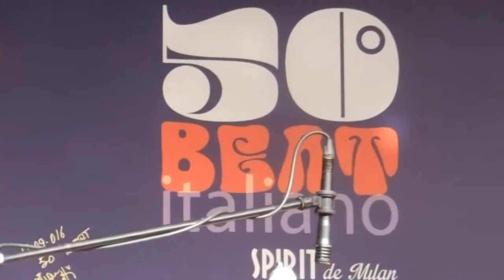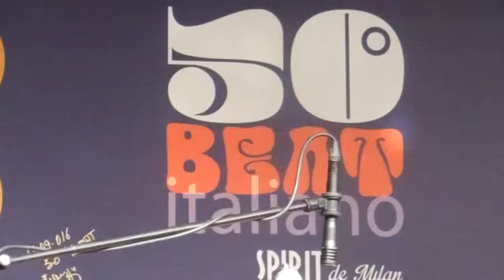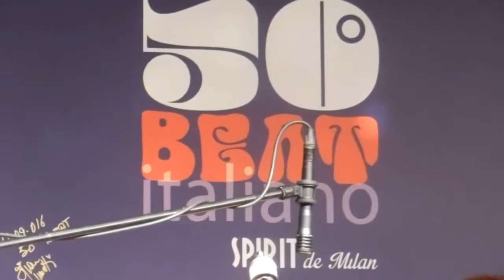50° BEAT ITALIANO LIVE CLIPS CONCERTS (DAY 1) @ SPIRIT DE MILAN ITALY - 17 SEPTEMBER 2016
Here a fantastic videoclip of 50° BEAT ITALIANO LIVE CLIPS CONCERTS (DAY 1) concert seen at @ SPIRIT DE MILAN (MI) ITALY 17 SEPTEMBER 2016.They're truly a...number #1 music movement of the 60s!FORZA...URAGANI !!!The old lions ... always roar!!!This is a sort of my personal "message in the bottle" and a memory of "Real Music" for the future generations...when the music will be only trash and governed by playlists and algorithms!

In my very lucky life,since 1974, I have seen over 1000+ spectacular concerts around the world (Italy, UK, Germany, Austria, France, Spain, Denmark, USA, Japan, Argentina and Brazil) of fantastic and immortal artists/groups in many musical genres that i love!Here below is a brief list of the artists I have had the honor to know,meet and love!

ROCK/BEAT/GARAGE/PSYCHEDELIC INTERNATIONAL ARTISTS: The Rolling Stones ♥ The Pretty Things ♥ David Bowie ♥The Doors ♥ The Who ♥ Santana ♥ The Clash ♥ The Sonics ♥ Brian Auger ♥ Gong ♥ Daevid Allen ♥ Pierre Morlen ♥ King Crimson ♥ Yes ♥ U2 ♥ Duran Duran ♥ Jethro Tull ♥ Madness ♥ Jimi Hendrix Revolution ♥ Joe Satriani ♥ John Petrucci ♥ Uli Jon Roth ♥ Pink Floyd's Roger Waters ♥ David Gilmour ♥ Nick Mason ♥ Frank Zappa ♥ Grand Mother of Invention ♥ The Crazy World of Arthur Brown ♥ Don Preston ♥ Napoleon Murphy Brock ♥ David Cross ♥ Swing Out Sister ♥ The Zombies ♥ Devo ♥ Police ♥ George Michael ♥ UB40 ♥ Simple Minds ♥ The The ♥ Style Council ♥ AC/DC ♥ The Ramones ♥ Alpha Blondie ♥ Laurie Anderson ♥ Talking Heads ♥ Atomic Rooster ♥ B 52's ♥ Kid Creole and The Coconuts ♥ Bruce Springsteen ♥ Bauhaus ♥ Adrian Belew ♥ David Byrne ♥ David Sylvian ♥  Brand X ♥ Lou Reed ♥ Caravan ♥ The Chocolate Watch Band ♥ The Standells ♥ Joe Jackson ♥ Culture Club ♥ Curved Air ♥ Terence Trent D'arby ♥ Deep Purple ♥ Depeche Mode ♥ Spandau Ballet ♥ Brian Eno ♥ Eurythmics ♥ Roxy Music ♥ Bryan Ferry ♥ Flying LIzard ♥ Penguin Cafe' Orchestra ♥ Fuzztones ♥ Peter Gabriel ♥ Billy Idol ♥ Soft Machine ♥ Hawkwind ♥ Steve Hillage ♥ Human League ♥ Iron Maiden ♥ Steve Winwood ♥ Dire Straits ♥ Lenny Kravitz ♥ Level 42 ♥ Van Morrison ♥  Iggy Pop ♥ Procol Harum ♥ Psychedelic Furs ♥ Mick Ronson ♥ Smashing Pumpkins ♥ Slipknot ♥ Specials ♥ Steely Dan ♥ Sting ♥ Jesse Stone ♥ Tina Turner ♥ Tuxedomoon ♥ Neil Young ♥ Vibravoid ♥ The Men From Spectre ♥ The Wailers The Wailers ♥ Mojomatics ♥ The Excitements ♥ The Dukes of Hamburg ♥ The New Piccadillys ♥ Papir ♥ Causa Sui ♥ Dean Allen Foyd ♥ White Hills ♥ Indian Jewlery ♥ The Sonic Dawn ♥ Catch The Breeze ♥ Steve Wilson ♥ Vanilla Fudge ♥ Chic ♥ Tom Jones ♥ The Fleshtones ♥ Ray Dantona ♥  ITALIAN ARTISTS: Skiantos ♥ Patty Pravo ♥ Franco Battiato ♥ Lucio Dalla ♥ Edoardo Bennato ♥ Calibro 35 ♥ The Winstons ♥ Gianni Morandi ♥ Le Orme ♥ Rocky Roberts ♥ Bobby Solo ♥ Little Tony ♥ Ornella Vanoni ♥ Elio e le Storie Tese ♥ Shel Saphiro ♥ Maurizio Vandelli ♥ Premiata Forneria Marconi ♥ Area ♥ Patrizio Fariselli ♥ The Beatbox ♥ Giobia ♥ Pino Daniele ♥ The Pretty Face ♥ Gian Peretti ♥ Uragani ♥ I New Dada ♥ I Corvi ♥ The Re-Beat ♥ I Rudi ♥ Gli Avvoltoi ♥ I Tubi Lungimiranti ♥ The Rokes ♥ I Ribelli ♥ Il Clan ♥ The Peawees ♥ Dik Dik ♥ Eugenio Finardi ♥ Mauro Pagani ♥ Ricky Gianco ♥ Paolo Tofani ♥ Treves Blues Band ♥ Alberto Radius & Formula 3 ♥ Paolo Conte ♥ Vasco Rossi ♥ COMPOSER/DIRECTOR: Ennio Morricone ♥ Franco Micalizzi ♥ Claudio Abbado ♥ Riccardo Chailly ♥ Philip Glass ♥ Enrico Gabrielli ♥ JAZZ ARTISTS: Ella Fitzgerald ♥ Al Jarreau ♥ Weather Report ♥ Sun Ra ♥ Nora Jones ♥ Sonny Rollins ♥ Keith Jarrett ♥ Gary Peacock ♥ Jack Dejonette ♥ Archie Sheep ♥ Gregory Porter ♥ Diana Krall ♥ Marcus Miller ♥ Jaen Luc Ponty ♥ Wayne Shorter ♥ Branford Marsalis ♥ Jamie Cullum ♥ Chick Corea ♥ Youn Sun Nah ♥ Nora Jones ♥ Stacey Kent ♥ Stanley Clark ♥ Avishai Cohen ♥ Herbie Hancock ♥ UFR Jazz Ensamble ♥ SOUL/R&B ARTISTS: James Brown ♥ Stevie Wonder ♥ Martha Reeves and The Vandellas ♥ The Supremes ♥ The Temptations ♥ Booker T. & The MGs ♥ Eddy Floyd ♥ The Blues Brothers ♥ Isaac Hayes ♥ Steve Cropper ♥ Booker T. ♥ Buddy Guy ♥ BB King ♥ Box Tops ♥  Bob Marley ♥ Earth Wind & Fire ♥ Nile Rodgers ♥ Lionel Richie ♥ Macy Gray ♥ The Family Stone ♥ George Benson ♥ Beth Hart ♥ Imelda May ♥ Orquesta Aragon Cuba ♥ BOSSA NOVA/LATIN ARTISTS:Sergio Mendes ♥ Eumir Deodato ♥ Roberto Menescal ♥ Joao Donato ♥ Marcos Valle' ♥ Quarteto do Rio ♥ Wanda Sa' ♥ Joyce ♥ Jacques e Paula Morelenbaum ♥ Nelson Faria ♥ Rodrigo Sha & Mauricio Pessoa ♥ Milton Nascimento ♥ Augusto Martins ♥ Theo Lima & Bossa Rio ♥ Big Band UniRio ♥ Boca Livre ♥ Marcos Ariel ♥